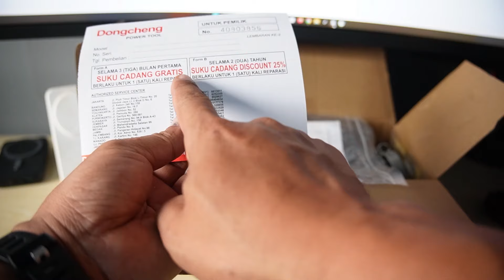GRENDA BADAK DENGAN BUDGET TERMURAH